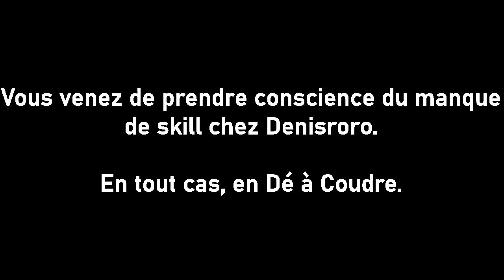Mon (non-)skill en mini-jeux sur Imagine Your Craft!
Aujourd'hui on (re)visite les mini-jeux de notre cher serveur adoré! Vous verrez des trickshots, du PvP, de la stratégie! OUH LA LA SURTOUT DES FAILS OUI MDRRRRR

PS: Désolé la miniature est pas ouf. Cordialement.